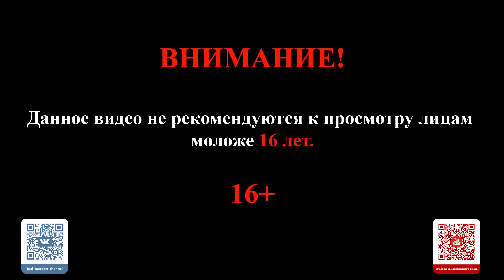Еноты заходят на Рагнарок! - Ark: Survival Evolved Сезон 2 #2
Сервер:
Absolute Ark

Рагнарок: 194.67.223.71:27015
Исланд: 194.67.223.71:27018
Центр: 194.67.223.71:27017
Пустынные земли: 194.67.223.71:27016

Плейлист Ark: Survival Evolved Сезон 2
Плейлист Ark: Survival Evolved Absolute
Плейлист Ark Survival Evolved: Madagaskar